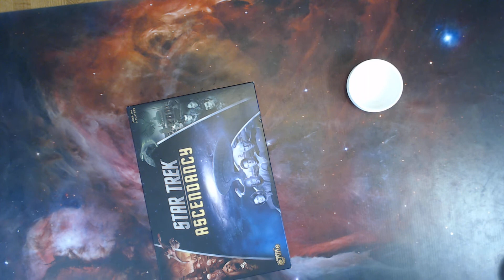Star Trek Ascendancy: 5 player game Part 2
Great 5-player game with all the races so far.

Klingons
Federation
Romulans
Cardassians
Ferengi

If you do buy, please use this link it really helps us out
Base game